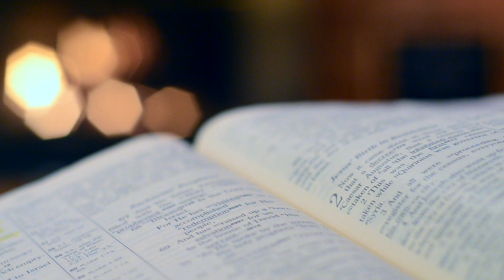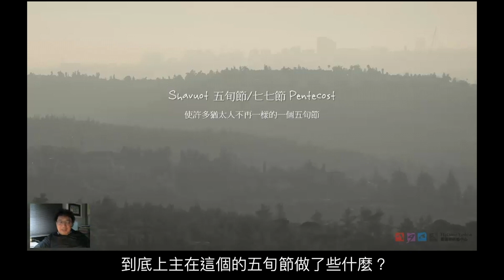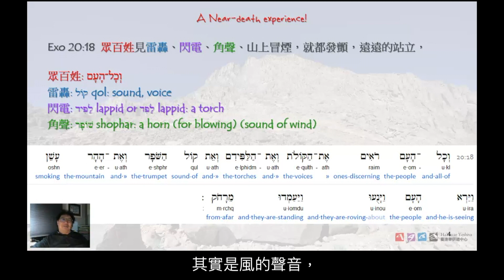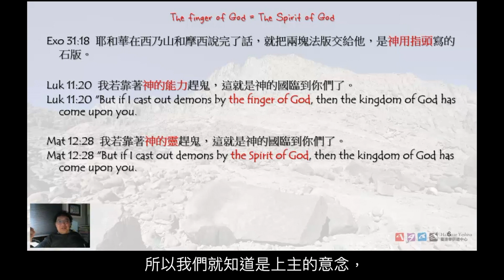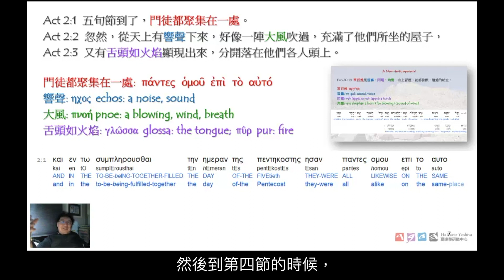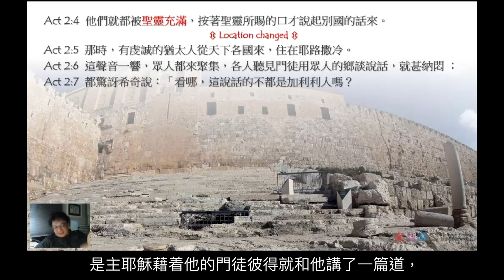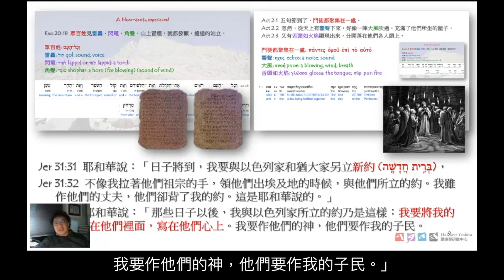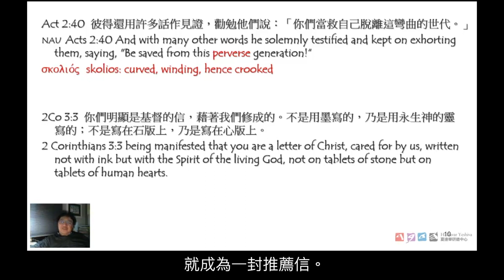使許多猶太人不再一樣的五旬節｜黃德光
五旬節就是在使徒行傳記載的那一個，很多人說聖靈降臨了，教會就是這樣開始的，福音也臨到外邦人那裡。但是如果我們認真讀的話，其實當時在場被聖靈充滿的一班使徒和在現場聽的一班使徒，絶大部份都是猶太人。

如果我們站在當時猶太人的角度，到底上帝在這個的五旬節做了些什麼？

🗣台灣夏達華聖經世界總幹事黃德光老師